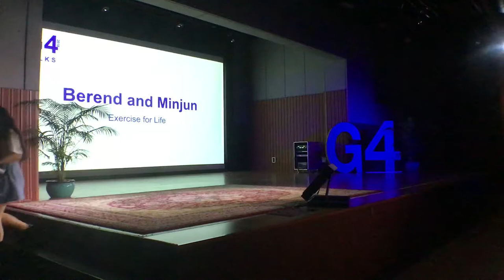Berend and Minjun